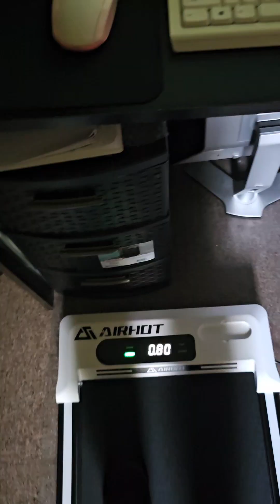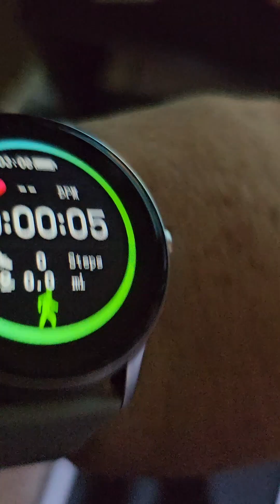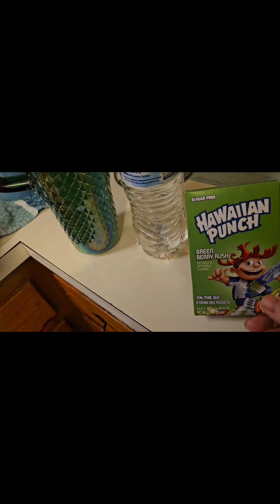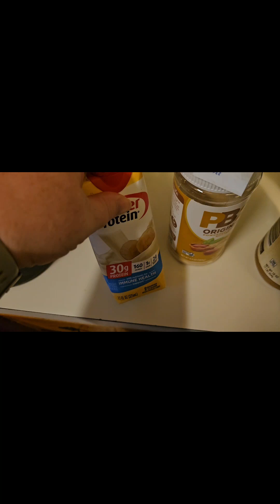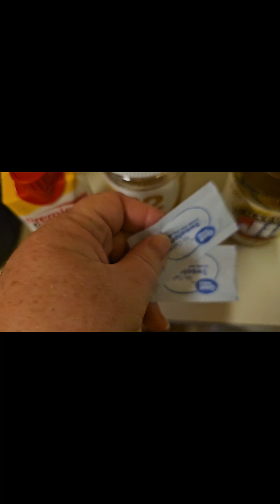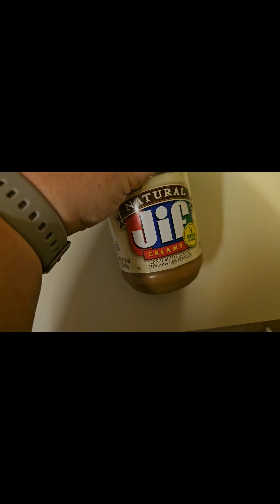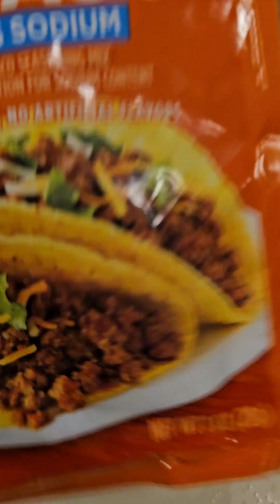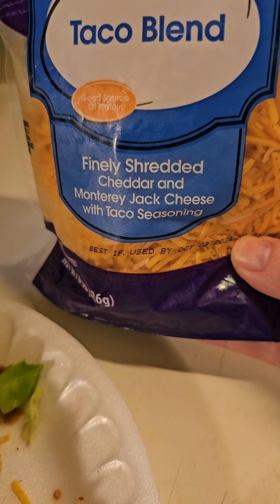health update! walking on treadmill, what I'm eating, & goals.